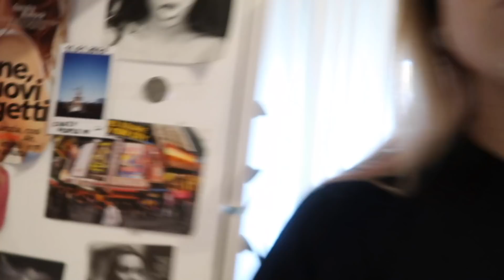MI SONO FATTA I CAPELLI ROSA ( episodio 6 ) |QUARANTENA con DIDI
CIAO CRAZY PEOPLE!!!
SPERO CHE IL VIDEO VI SIA PIACIUTO E SE NON SIETE ANCORA ISCRITTI, MI FAREBBE PIACERE AVERVI A BORDO ON THIS CHANNEL

POTETE TROVARMI ANCHE SU INSTAGRAM E TIKTOK